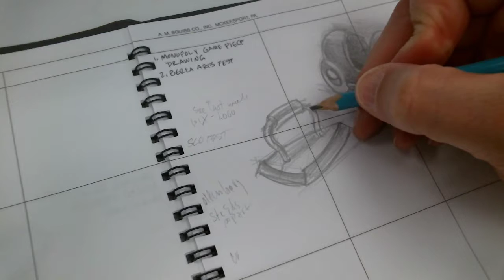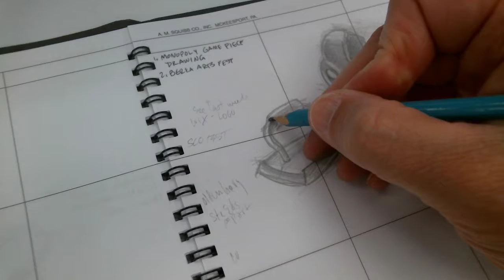Monopoly game piece iron drawing